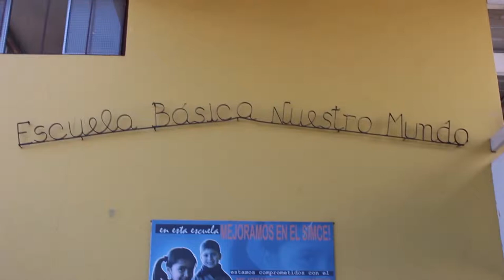Spot Escuela Nuestro Mundo, Quillota